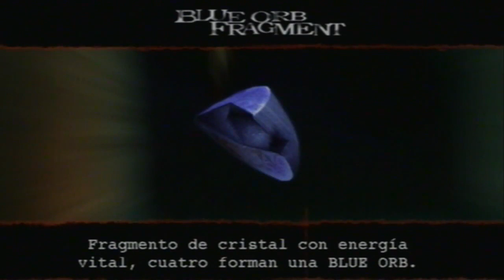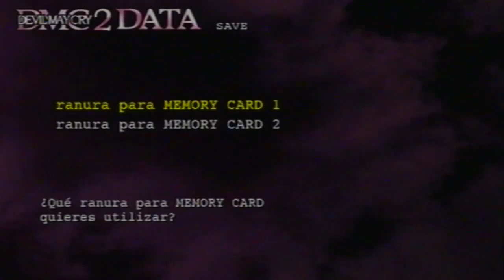Walkthrough - Devil May Cry 2 - Lucia - Mision #6